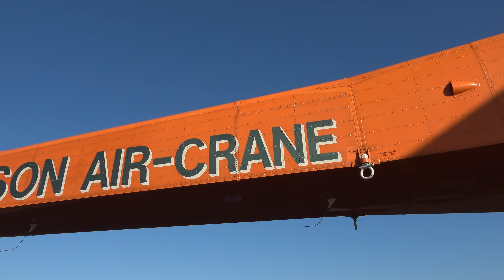Sikorsky S-64E Skycrane Review & Air Tractor General Bernardo O'Higgins Aerodrome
Registro : N154AC - CC-DCR - CC-AOQ - CC-CII
Empresa : Erickson Air-Crane:
País : Chile
Lugar : Aeródromo General Bernardo O'Higgins
Ciudad : Chillan
Región : Ñuble